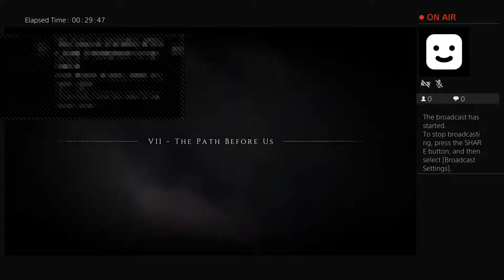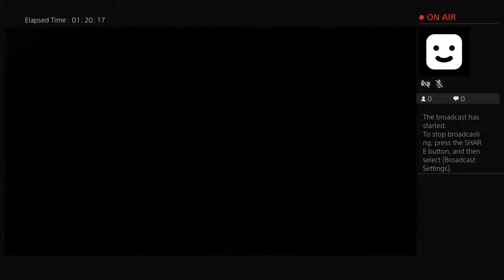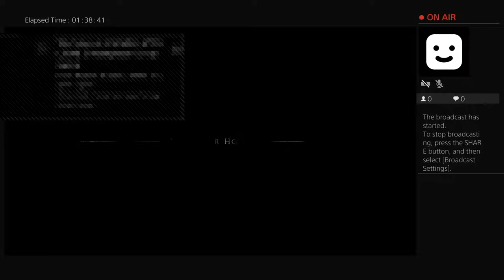Plague Tale Innocence Chapter 6 + 7 +8